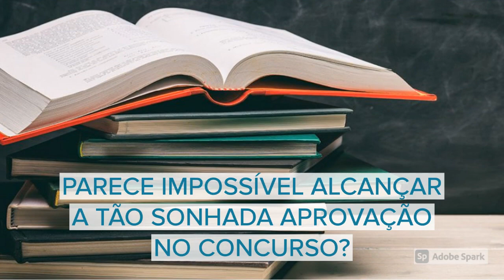APOSTILA PREFEITURA DE BELO HORIZONTE MG 2021 ENFERMEIRO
No estado de Minas Gerais, a Prefeitura de Belo Horizonte anuncia a realização de Processo Seletivo e Concurso Público que, juntos, têm por objetivo o preenchimento de 1093, destinadas à contratação de profissionais, por prazo determinado, entre níveis médio, técnico e superior.